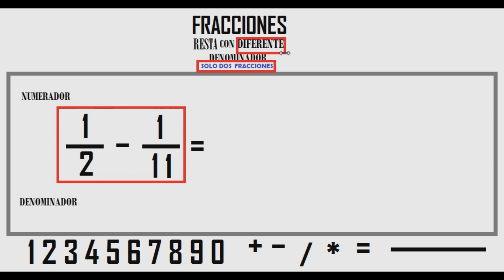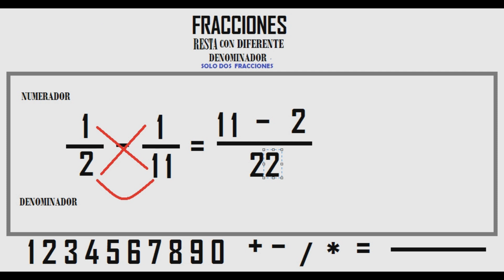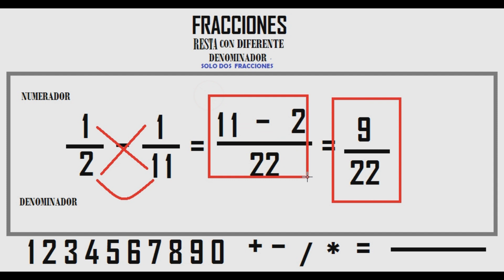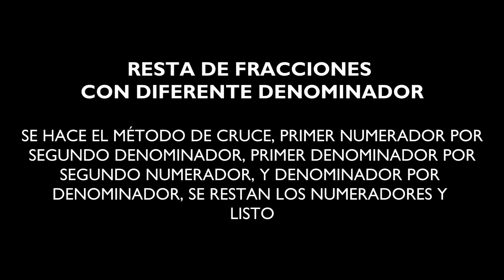Resta de fracciones con diferente Denominador / Aritmética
Resta de 2 Fracciones con diferente Denominador / Aritmética